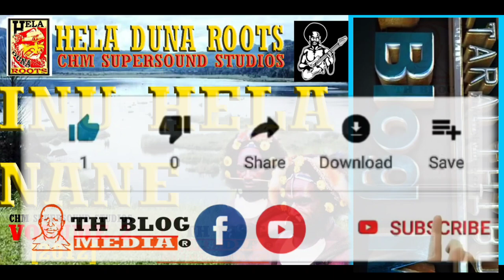INU HELA NANE (Hela Duna Roots) CHM Supersound Studio 2012 - Campaign Song for Andy Kenamu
This song was released in 2012 as a campaign song for Mr. Andy Kapa Kenamu who contested against Late Anderson Agiru for Hela Governor Candidate. Andy Kenamu came second in 2012.

Song Title: Inu Hela Nane (in Huli and Duna Dialects)
Album: Hela Duna Roots
Artist: @georgeemena
Producer: @CHMSupersound

Cheers.